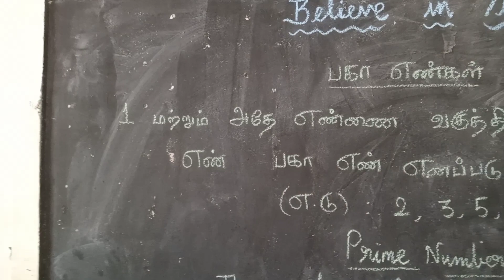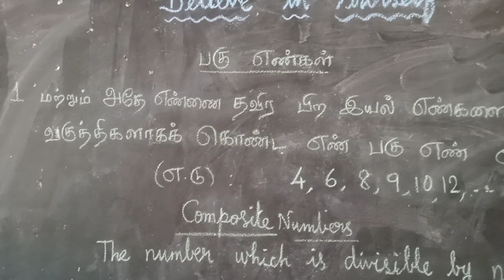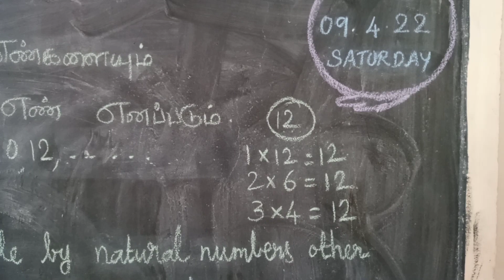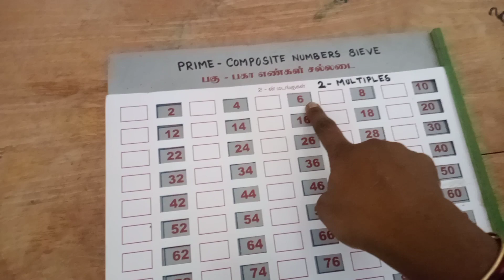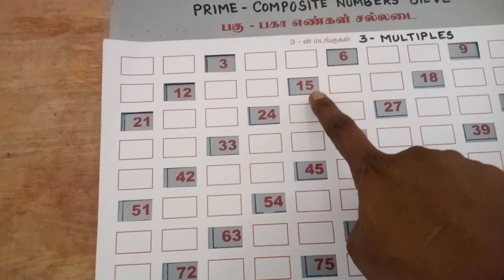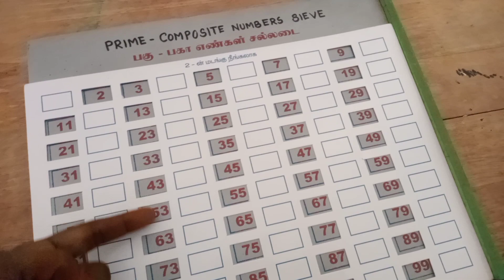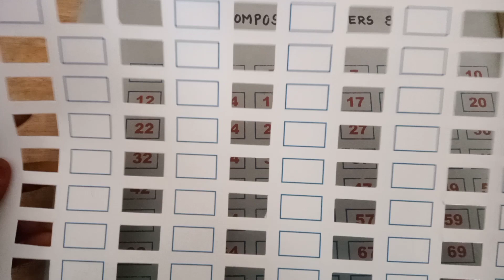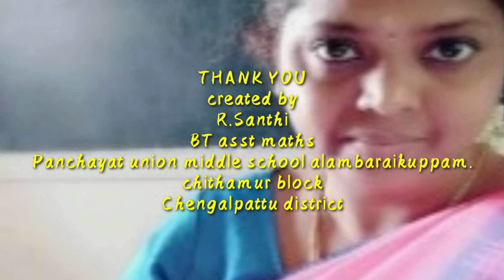MATHS TEACHING LEARNING MATERIAL/PRIME AND COMPOSITE NUMBERS SIEVE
prime numbers
composite numbers
students can understand about multiples,prime,composite numbers while doing activity in this learning material.